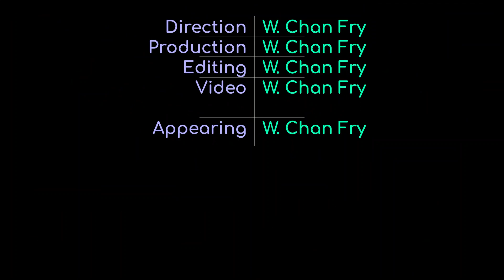Blitz, Just For Fun (Episode 12)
In this episode of "Blitz, Just For Fun", I faced a Scandinavian defense and a Réti Opening, and then played the Caro-Kann Defense. See game URLs below:

0:00 Intro
0:43 Game 1
5:22 Game Review 1
6:13 Game 2
10:43 Game Review 2
13:26 Game 3
17:38 Game Review 3

(Remember, if you challenge me to a game, make sure it's an UNrated daily/correspondence game. Thanks!)